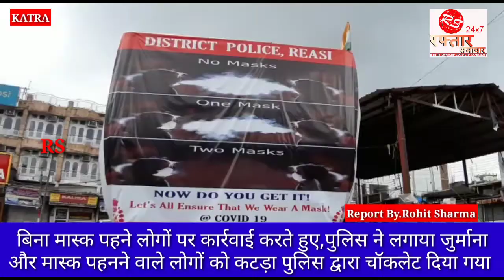कटड़ा बिना मास्क पहने घूम रहे लोगों पर कार्रवाई करते हुए कटड़ा पुलिस ने लगाया जुर्माना,और मास्क पहनने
कटड़ा बिना मास्क पहने घूम रहे लोगों पर कार्रवाई करते हुए कटड़ा पुलिस ने लगाया जुर्माना,और मास्क पहनने वाले लोगों को कटड़ा पुलिस द्वारा चॉकलेट दिया गया